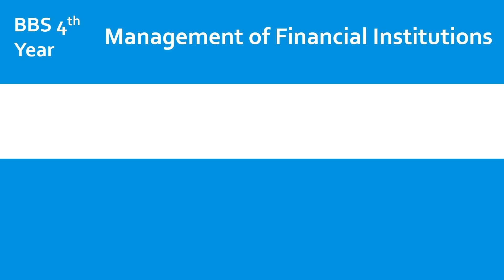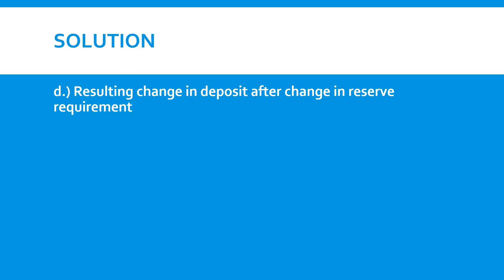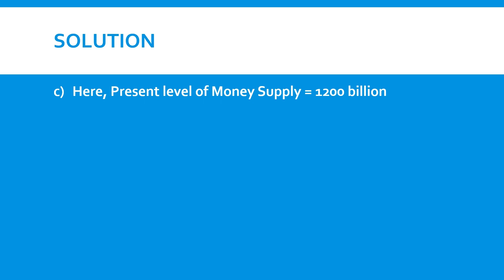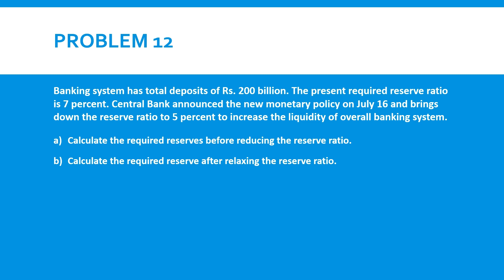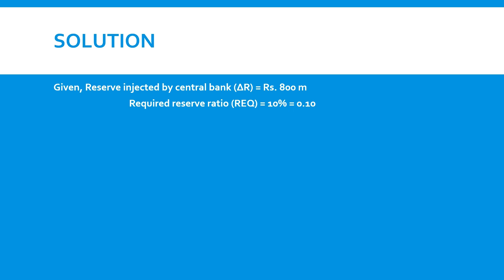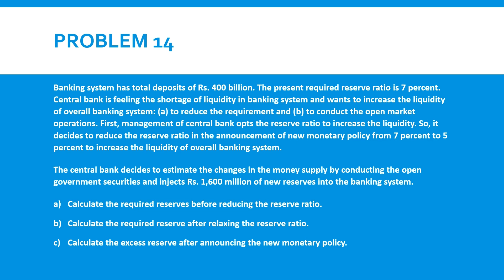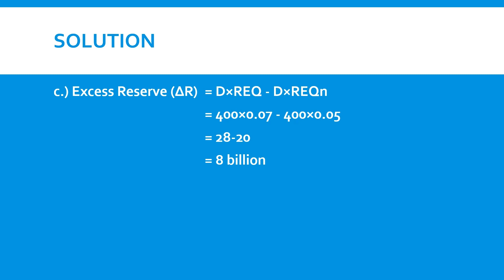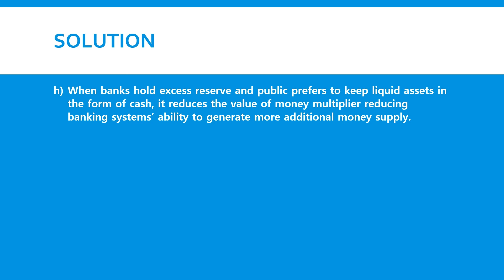The Central Bank & Monetary Policy | Numerical Part III | BBS 4th year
Management of Financial Institutions: This video contains numerical problems and solutions from Chapter 3: The Central Bank and Monetary Policy for the BBS fourth-year course - Management of Financial Institutions.
यस भिडियोमा  BBS 4th year को कोर्ष Management of Financial Institutions   Related  information/Matrials Provide गराएका  छौ ।